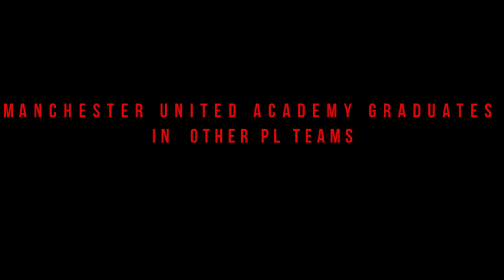Manchester United Academy Graduates in Other PL Teams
What would be your Lineup??

1. Danny Welbeck to Arsenal £18.00m
2. Danny Simpson to Leicester £2.25m
3. Danny Drinkwater to Leicester £810k
4. Jonny Evans to West Brom £7.47m
5. Tom Cleverly to Everton Free Transfer
6. Joshua King to Blackburn £1.11m
7. Criag Cathcart to Blackpool £563k
8. Michael Keane to Burnley £2.30m
9. Tom Heaton to Cardiff Free Transfer
10. Anthony Pilkington to Blackburn Free Transfer
11. Matty James to Leicester £1.13m
12. Tim Fosu-Mensah to Fulham on Loan
13. Dwight McNeil to Burnley Free Transfer
14. Phil Bardsley to Sunderland £2.70m
15. Robbie Brady to Hull City £2.25m

These players are from the famous Manchester United Academy which produces great talents which have gone to play for other PL teams as they were released or sold by Manchester United.